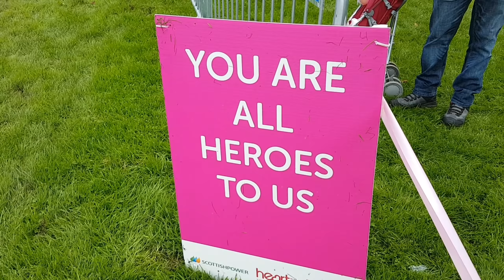Pretty Muddy Belfast 2018